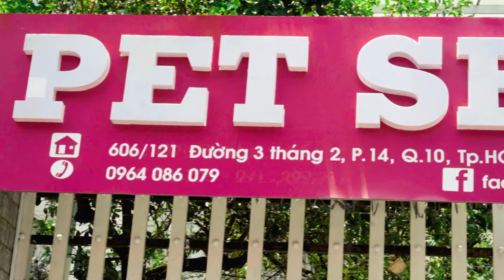Chó Poodle - Thông tin, cách chăm sóc, giá bán? Mua Poodle con giá rẻ Tphcm, Hà Nội | Chomeocanh.com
🔶 Chó Poodle luôn gây ấn tượng với bộ lông được cắt tỉa cầu kì. Nhưng ẩn sau vẻ đẹp, sang chảnh đó là một chú chó thân thiện, tình cảm và thông minh hàng đầu thế giới.

Trong bài viết này, chúng tôi sẽ cập nhật Bảng giá chó Poodle Standard, Toy, Tiny, Teacup mới nhất năm 2023 tại Việt Nam. Các video hướng dẫn cách nuôi & chăm sóc.

📍 Những lý do để bạn chọn Poodle làm người bạn đồng hành, bạn tri kỷ:
✔ Sang chảnh nhưng thân thiện, dễ thương.
• Ngày nay, Poodle là một trong những giống chó được nuôi nhiều nhất không chỉ ở Việt Nam mà còn trên toàn thế giới vì vẻ đẹp và sự dễ thương, đáng yêu như thú nhồi bông của mình. Với bộ lông xoăn đặc trưng giúp bạn thỏa sức sáng tạo muôn vàn kiểu dáng bắt mắt. Việc tạo dáng cho Poodle đã được nâng tầm nghệ thuật với các kiểu dáng độc lạ và sang chảnh. Bản tính rất thân thiện với trẻ em và các vật nuôi khác trong gia đình.

✔ Cực thông minh và biết nghe lời.
• Chó Poodle xếp top 2 trong bảng xếp hạng những giống chó thông minh nhất trên thế giới. Với trí thông minh tuyệt đỉnh, Poodle học hỏi rất nhanh. Bạn không mất quá nhiều thời để dạy chó Poodle đi vệ sinh đúng chỗ hay huấn luyện các lệnh từ cơ bản đến phức tạp như bắt tay, nằm, ngồi, đập tay, tập đếm, tìm đồ vật… Ngoài ra, một tuyệt chiêu nữa của giống chó này là bạn có thể dạy chúng đi bằng hai chân như một em bé thực thụ vậy.

✔ Nhỏ nhắn, không rụng lông.
• Hầu hết giống chó Poodle rất hiếm và hầu như không rụng lông. Với thân hình nhỏ nhắn đáng yêu, dễ chăm sóc và huấn luyện. Poodle là giống chó hoàn hảo để nuôi làm thú cưng trong các gia đình, đặc biệt là các gia đình sống tại chung cư, thành phố, căn hộ nhỏ.

🧼 Poodle có các màu lông khác nhau, vì thế cũng sẽ có các loại sữa tắm dành riêng cho từng màu lông giúp giữ được màu lông chuẩn đẹp, không bị ố, bay màu hay bạc màu. Và hãy nhớ dùng sữa tắm chuyên dụng cho thú cưng, tuyệt đối không dùng sữa tắm cho người để tắm cho bé Sen nhé.

📢  Giá tham khảo chó Poodle NĂM 2023 tại Tphcm, Hà nôi.
🟡 Giống Tiny và Toy:
Màu nâu đỏ, vàng mơ, đen: Giá từ 9 triệu
Màu trắng: Giá từ 12 triệu
Màu socola: Giá từ 18 triệu
Màu bò sữa: Giá từ 17 triệu
Màu xám: Giá từ 25 triệu
🟡 Giống Teacup: Giá từ 45 triệu